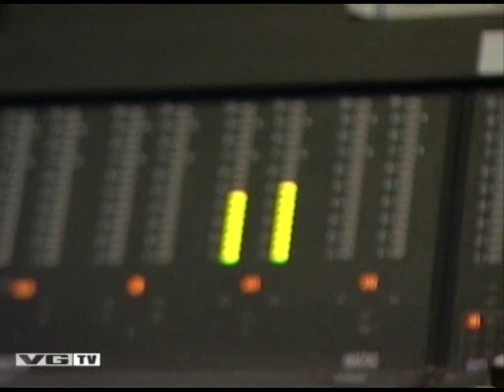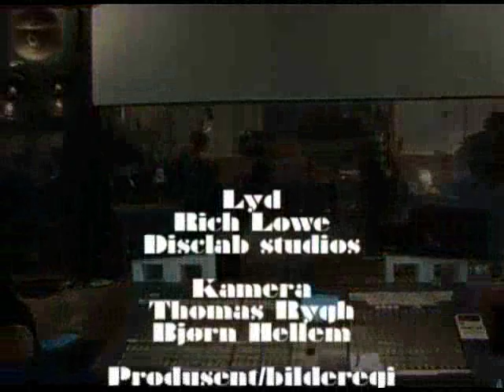Kurt Nilsen (World Idol) Dance With Me live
Kurt Nilsen singing Dance With Me live from the studios where he recorded his album